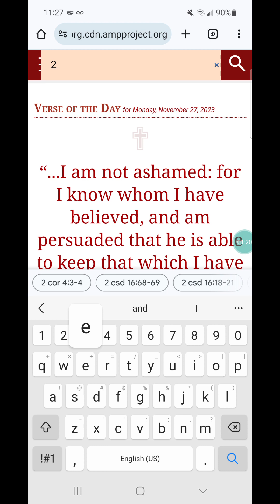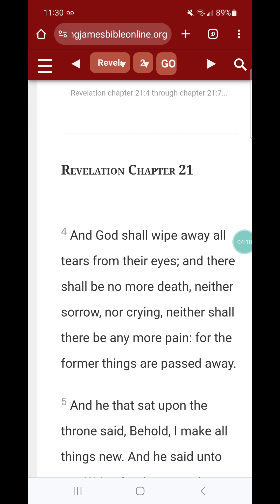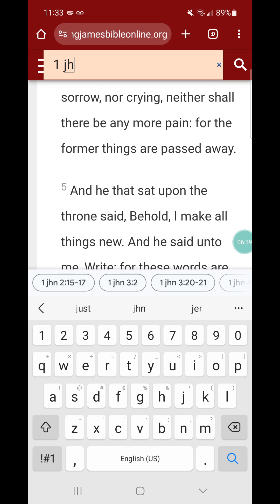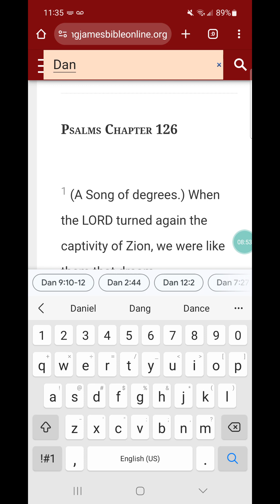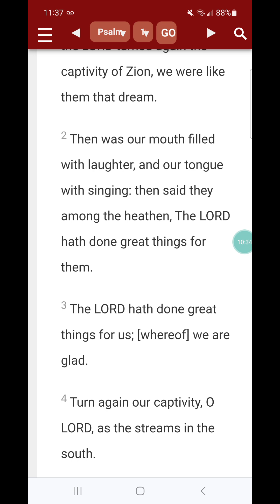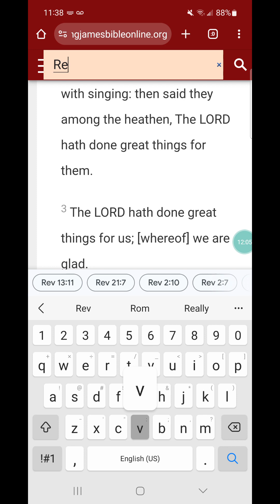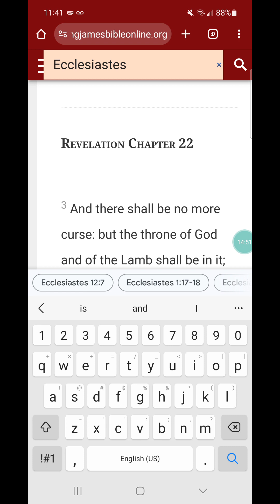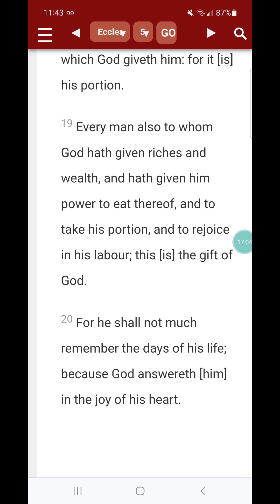One day, this life won't be remembered